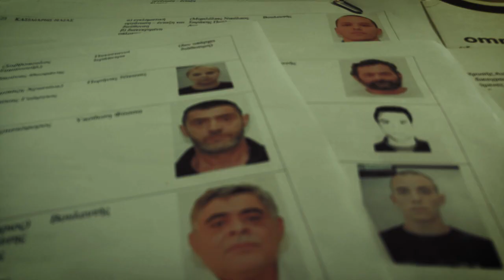GDtrial Sessions | vol. 3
Η τρίτη ενημερωτική εκδήλωση για την εξέλιξη της δίκης της Χρυσής Αυγής ως εγκληματικής οργάνωσης

Την Πέμπτη 19 Ιουλίου στις 21:00 σας προσκαλούμε στην ταράτσα του Χώρου 2510 (Θεμιστοκλέους 52, Εξάρχεια) για να παρακολουθήσουμε μαζί την τρίτη και τελευταία από μια σειρά ενημερωτικών εκδηλώσεων για τη Δίκη της Χρυσής Αυγής.

Αναλύουμε την εξέλιξη της διαδικασίας και συζητάμε για όσα έχουν μέχρι τώρα αποκαλυφθεί κατά τη φάση των αναγνωστέων εγγράφων, με τη βοήθεια παραγόντων της δίκης και οπτικοακουστικών τεκμηρίων μέσα από τη δικογραφία.

- Πώς η Χρυσή Αυγή δόμησε και εκπαίδευσε τα τάγματα εφόδου.
- Ποια η δικτύωση στελεχών της ΧΑ με το κράτος και πώς αυτή συντέλεσε στην εξάπλωσή της.
- Τα ναζιστικά θεμέλια της Χρυσής Αυγής και πώς αυτά οδήγησαν στη διάπραξη εγκληματικών πράξεων.
- Η εξέλιξη της Δίκης της ΧΑ και το πολιτικό περιβάλλον σήμερα.

Καλεσμένος ο Κώστας Παπαδάκης (δικηγόρος - πολιτική αγωγή Αιγύπτιων αλιεργατών)

Συντονισμός: @ypopto_mousi

Η είσοδος είναι ελεύθερη για όλους.